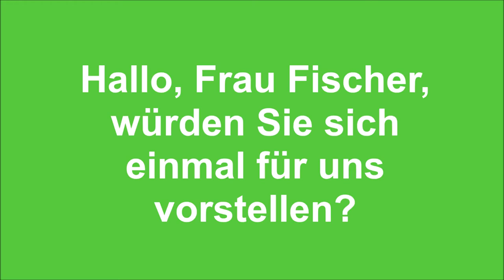Einblicke in unser Sozialpsychiatrisches Zentrum (SPZ) Fuhlsbüttel (Ambulante Eingliederungshilfe)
In unserem Videointerview zur Eingliederungshilfe, haben wir ja schon etwas zu unseren drei Sozialpsychiatrisches Zentren erzählt. Nun haben wir das SPZ an unserem Standort Fuhlsbüttel besucht und zeigen euch heute ein paar Einblicke.

Aktualisierung: Frau Fischer, die ihr hier im Video seht, ist mittlerweile Fachbereichsleiterin in unserer "Psychosozialen Praxis auxiliar" (Stand 10 2022).

Wenn ihr Ergänzungen, Feedback oder Fragen habt, dann schreibt es uns gerne in die Kommentare.